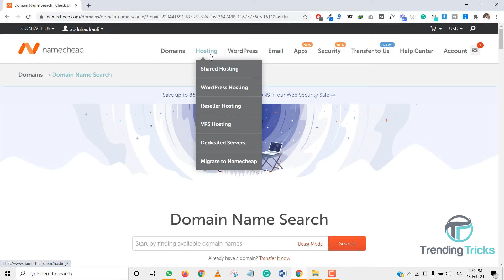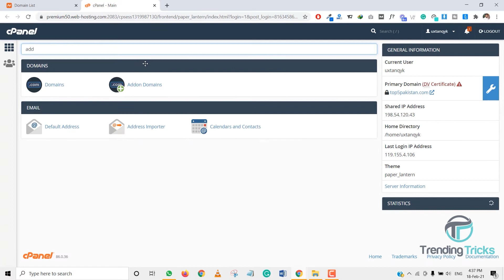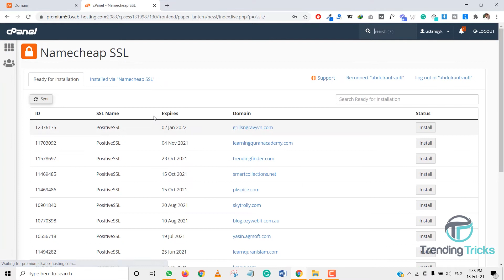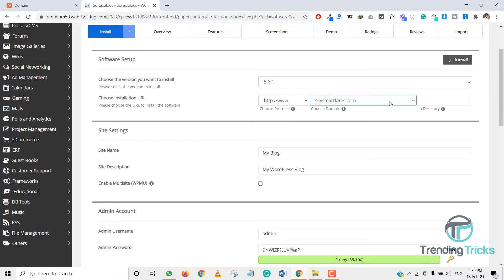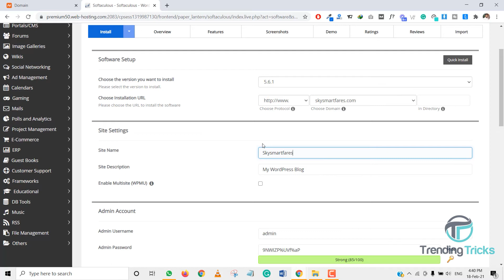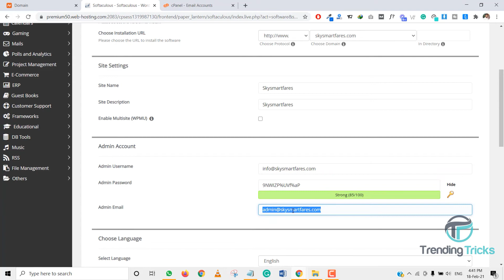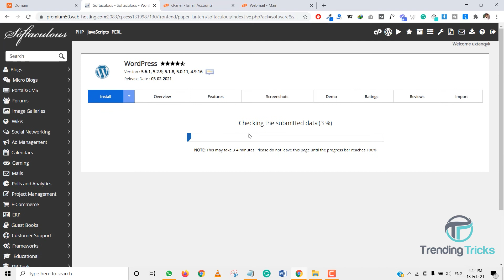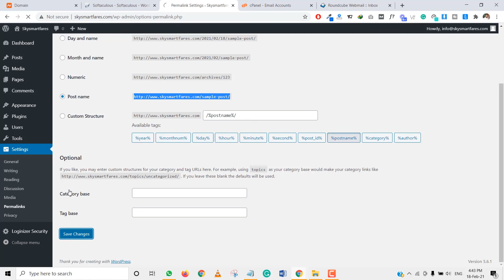How to Install Quick Wordpress On Cpanel - Quick Wordpress Installation Method Using Softaculous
Recommended Hostings in 2021